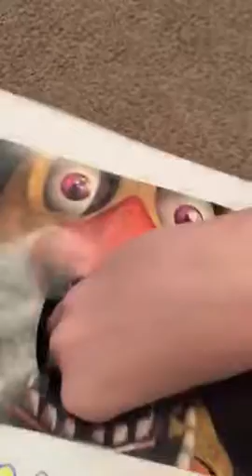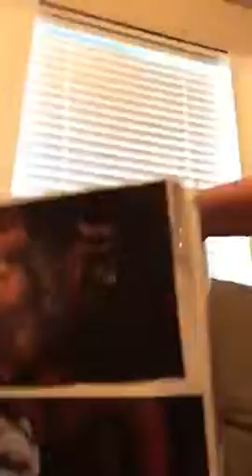Happy Valentine's Day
Hey sorry it's a little late